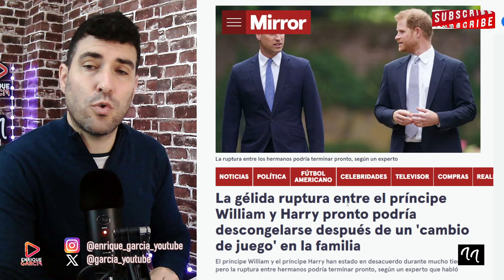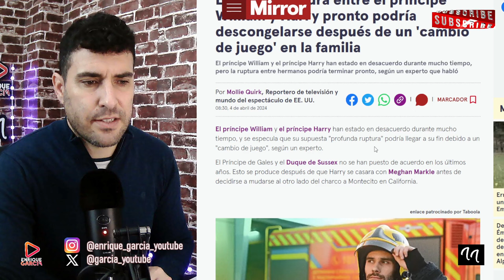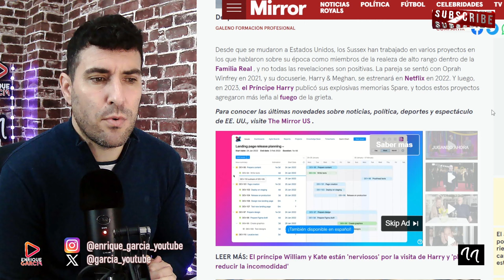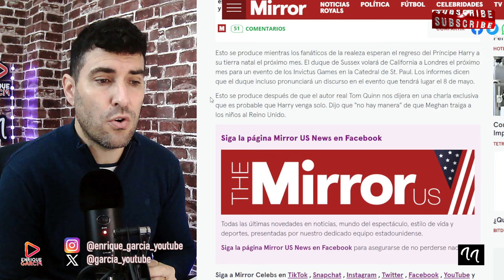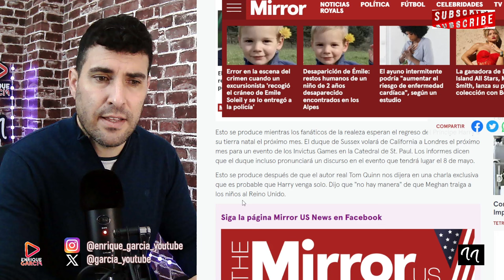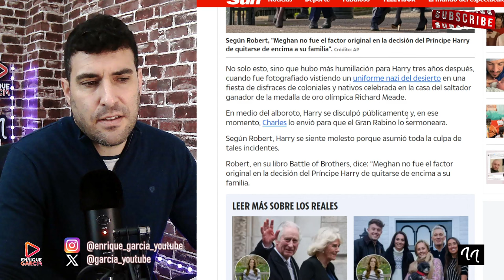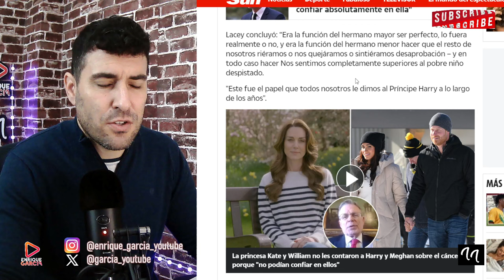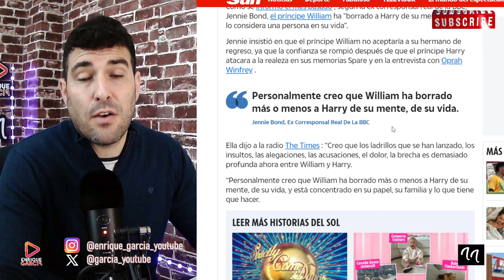RECONCILIACIÓN PLANIFICADA ENTRE HARRY Y EL PRÍNCIPE WILLIAM, TRAS PACTO SECRETO Y KATE MIDDLETON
GRUPO WHATSAPP AVISOS DIRECTOS Y VÍDEOS👇
X @garcia_youtube
SI QUIERES SER INFLUENCER
RECONCILIACIÓN PLANIFICADA ENTRE HARRY Y EL PRÍNCIPE WILLIAM POR kATE MIDDLETON